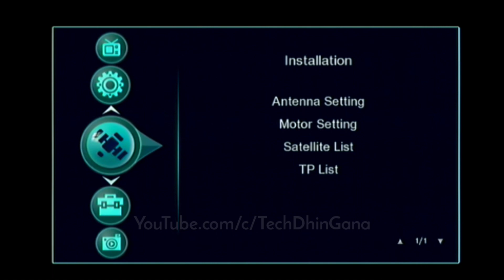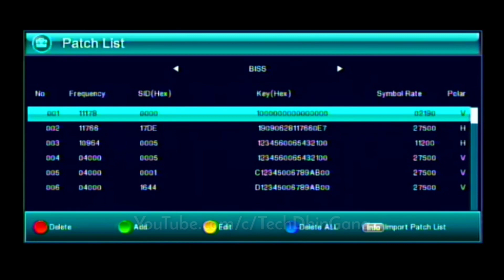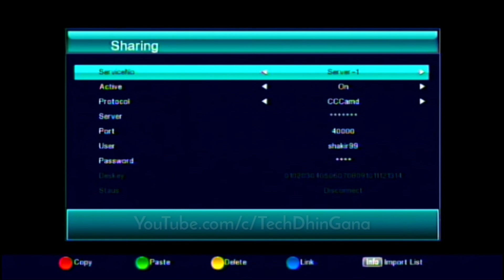PHM 1 set top box का नया सॉफटवेयर Update PHM-1 Mini 5568 Software Update (Requested video)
Utility Access Code is 6605